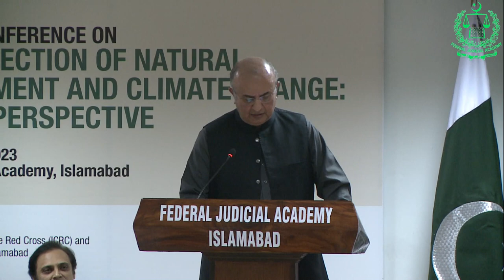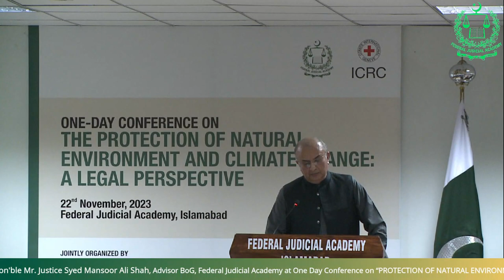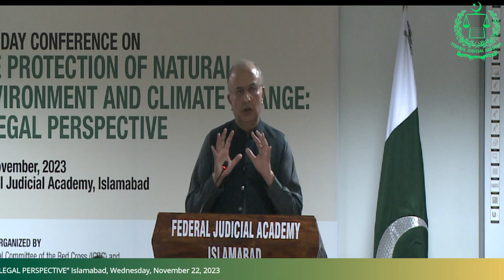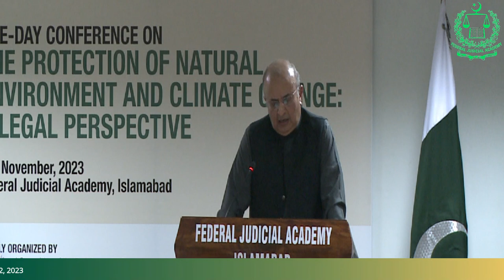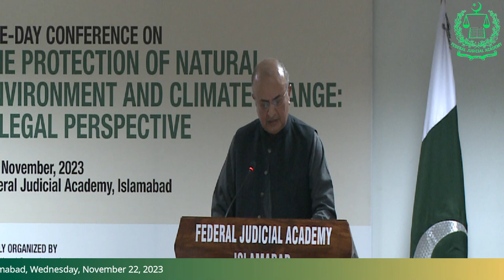Keynote Address by Hon'ble Mr. Justice Syed Mansoor Ali Shah, Advisor BoG, Federal Judicial Academy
Keynote Address by Hon'ble Mr. Justice Syed Mansoor Ali Shah, Advisor BoG, Federal Judicial Academy at One Day Conference on “PROTECTION OF NATURAL ENVIRONMENT AND CLIMATE CHANGE-A LEGAL PERSPECTIVE” Islamabad, Wednesday, November 22, 2023